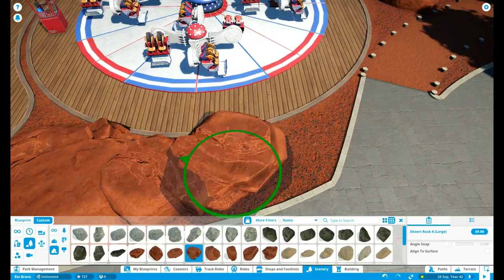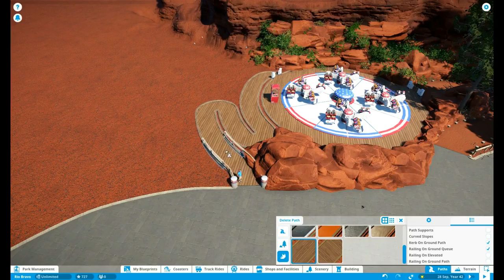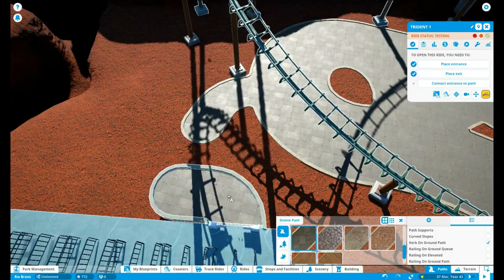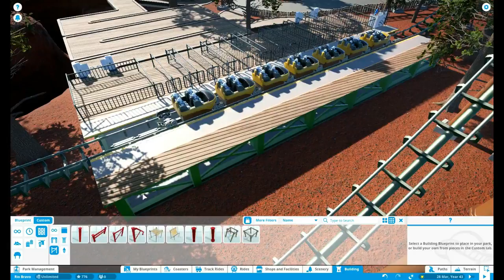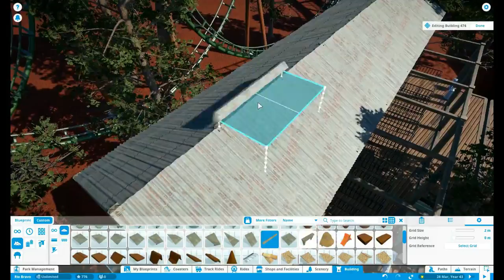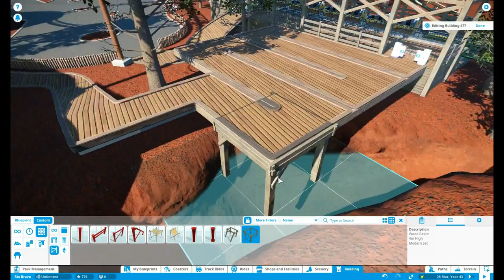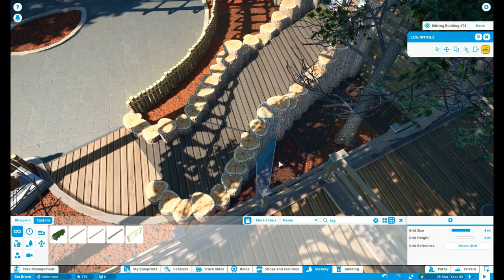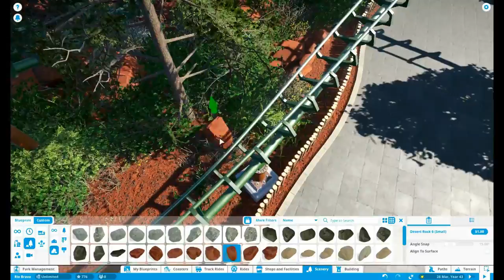🌵 Boomerang roller coaster & Elixir machine | Let's play Planet Coaster | Ep. 22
Boomerang Roller Coaster POV | Elixir Machine | Planet Coaster (western) | Rio Bravo | Boomerang; Biff-O-Loop & Elixir machine | Western theme | Western park | Let's build | Building | Let's Play | Speed build | Speedbuild | Shops | Back to the Future | (incl. half POV): again named after Back to the Future, my boomerang roller coaster.

Link to my boyfriend his channel (he just started youtube with GTAV videos and also videos of his band):